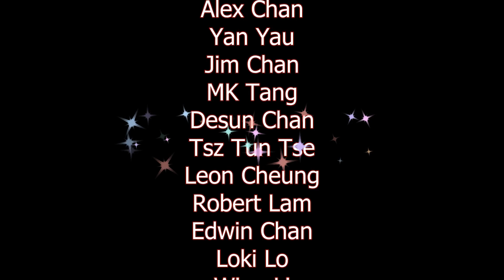The Last Stand Union City: Finding Richard